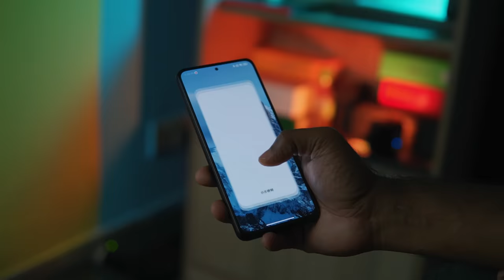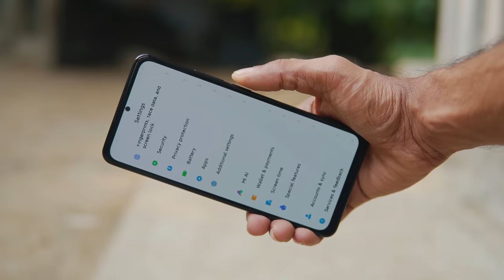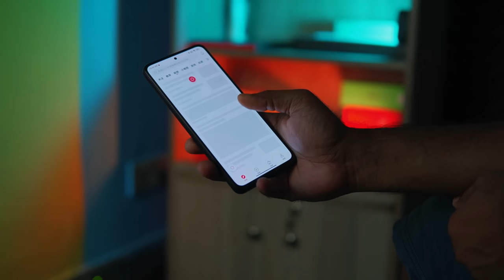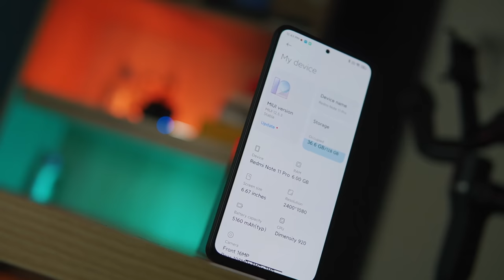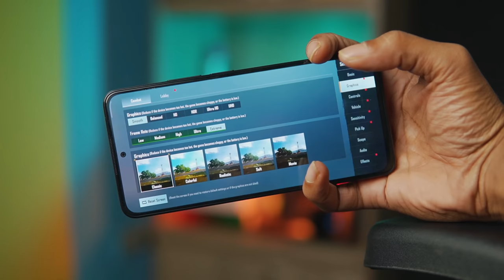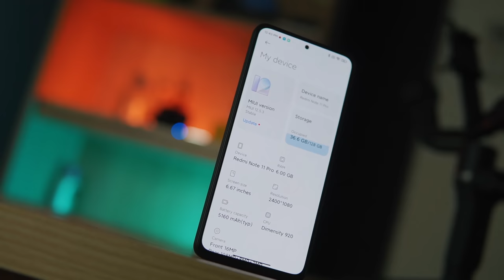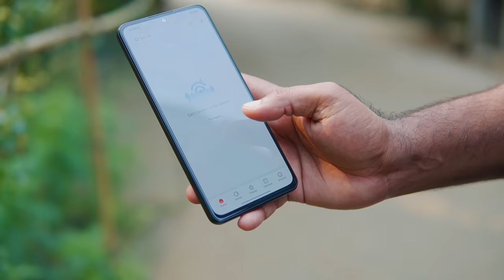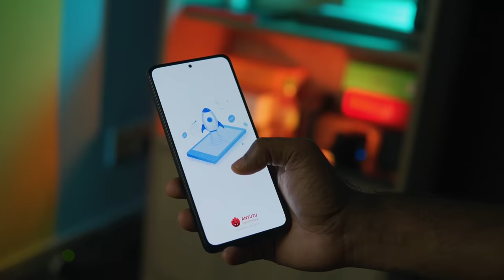Redmi Note 11 Pro 5G Review In Bangla | SamZone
Redmi Note 11 Pro 5G Review In Bangla

Price Around 27k

Cell Tech BD Visit
Level -5 👉Block -C 👉Shop - 69/B
Bashundhara city shopping mall panthopath dhaka